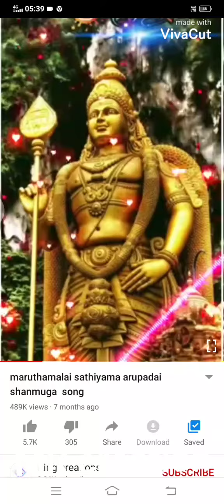December 11, 2020